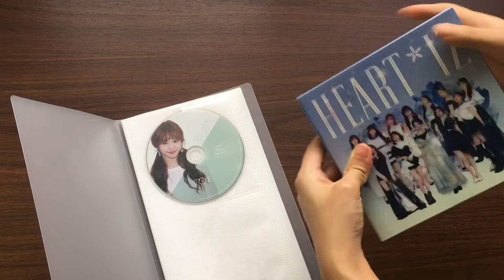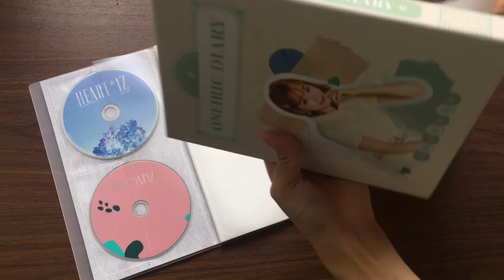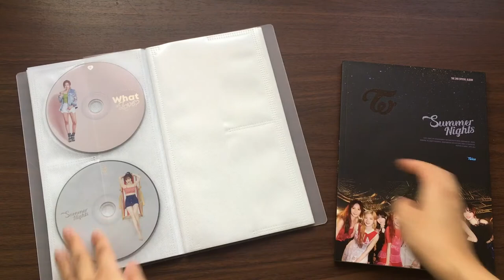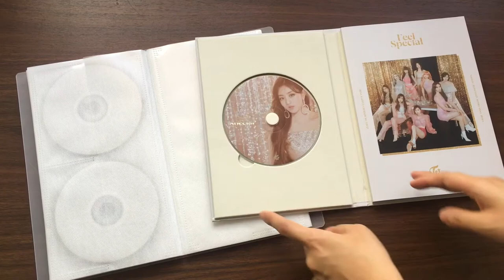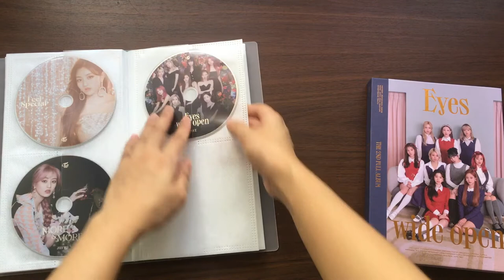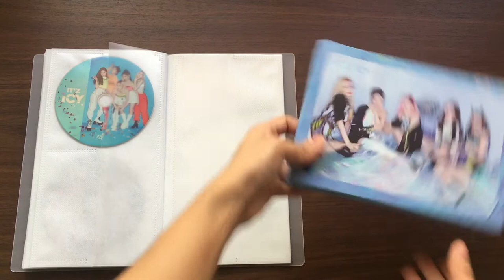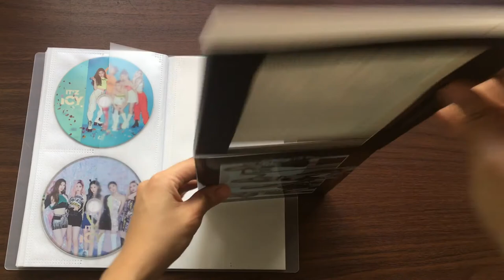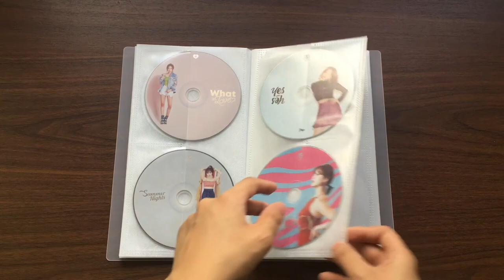KPOP CD Plate Binder Organization | xryujihyo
This is something new to my collection. I have seen other collectors put their CD plates in a binder and luckily, I saw someone doing a group holder for it. The brand of the binder is Muji and it has 40 pockets.

Since I started using a binder, I’m motivated to complete Jihyo’s CD plates but it probably won’t be a priority for now. I also really want Chaewon’s Color*IZ Rose version CD plate so I hope I find it soon.

I hope this video will inspire you to do the same so we can appreciate CD plates more!

I also sell some of my extra merchandise. I can only do Philippine transactions.